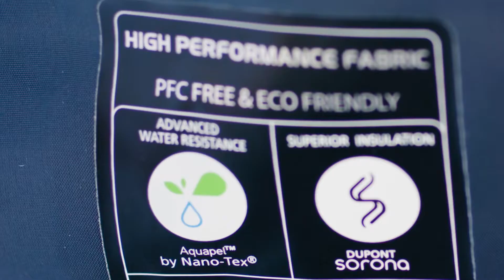Russell Insulated Jackets - English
MADE WITH SPIRIT. DESIGNED TO PERFORM.
With unique features, the Russell Insulated Jackets are the perfect addition for your team outfit during autumn and winter. We've carefully selected certified production techniques and sustainable materials. The DuPont™ Sorona® padding is plant-based and guarantees warmth in colder conditions.

On top of that, the new Russell products are breathable, durable, and quick-drying. The PFC-free finish Aquapel™ by Nanotex® ensures that rain rolls off so you stay drier for longer.